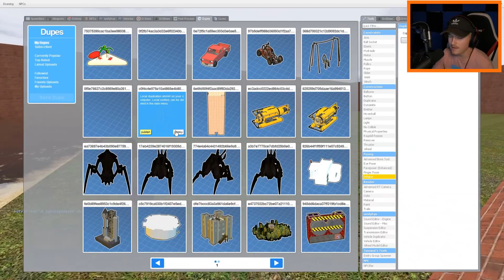I put CHUCK E CHEESE in a maze.. 😬 (JUMPSCARE)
We put CHUCK E CHEESE in a maze.. Not the best idea considering that CHUCK E CHEESE is known to chase people to the edge of the world!